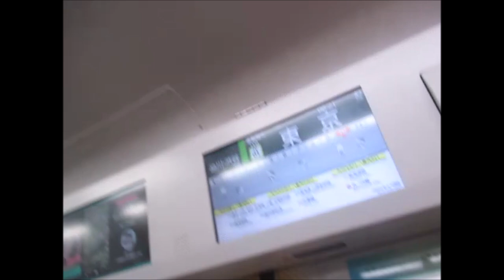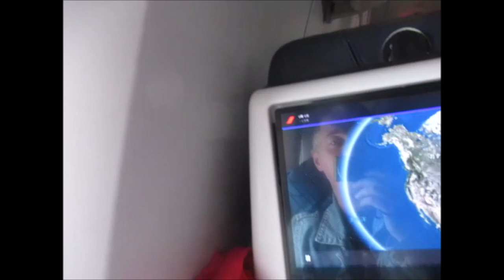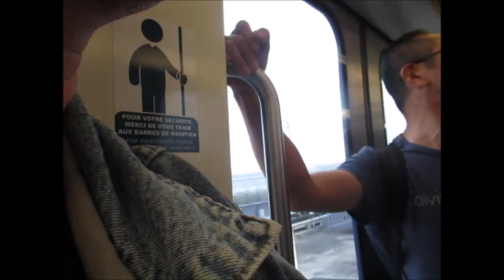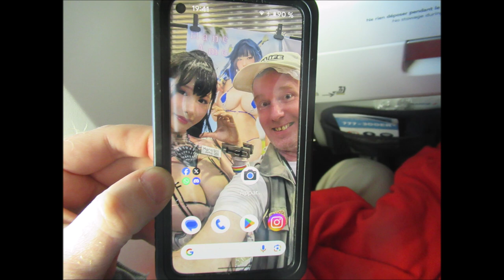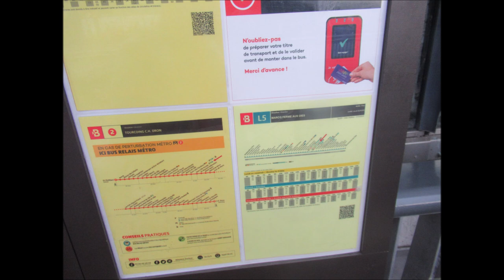mon voyage au Japon aout c'est reparti partie 7 journee de retour FR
ma petite session de video creation
sur mon voyage au JAPON de aout 2024
en plusieurs parties  6 parties ou plus

partie  7
23  aout

(c)japan 2024
(c)cosplay